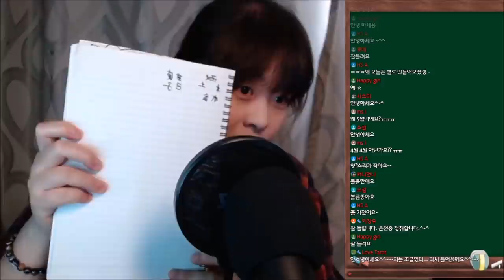5월 신사월(辛巳月) 일간(日干)별 운세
초반에 녹음소리가 작아서 자막을 별도로 달았습니다.
전체자막은 달지 못했어요.

양력 5월5일부터 6월5일까지의 일간별 운세입니다.

5월5일 입하
5월20일 망종
6월5일 소만